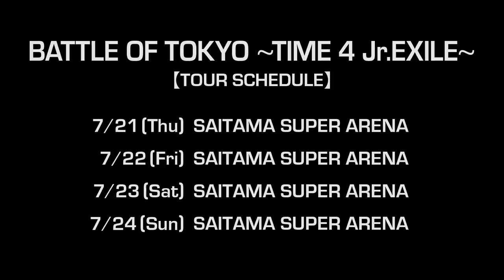BATTLE OF TOKYO TIME 4 Jr.EXILE PR DIGEST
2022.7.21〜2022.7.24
SAITAMA SUPER ARENA